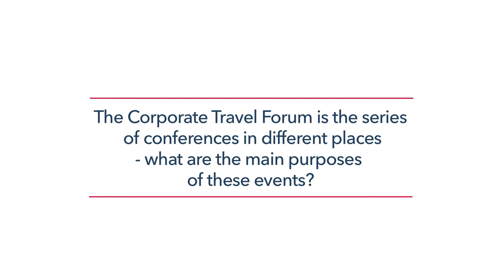Carole Poillerat about Corporate Travel Forum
Carole Poillerat, Executive Director, Industry Relations & Corporate Travel Forum in HRS explains the concept and meaning of the Corporate Travel Forum - global series of events for business travel managers and corporate buyers.